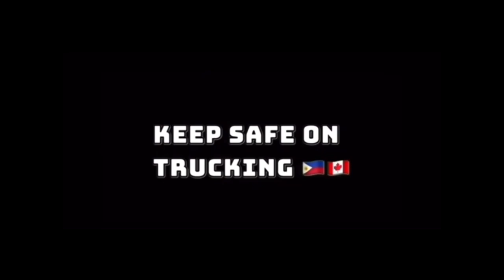Another Awesome Day with Family, Church, B-B-Q, Fire Pit ~ Lakay Trucker🇨🇦 [EP195]